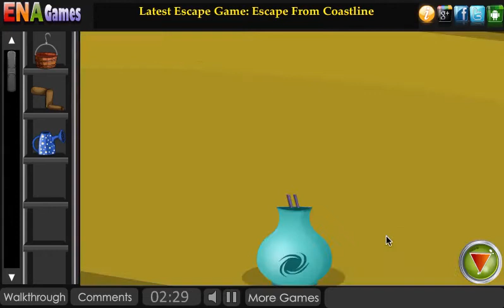Escape From Pets FarmHouse Walkthrough - Ena Games